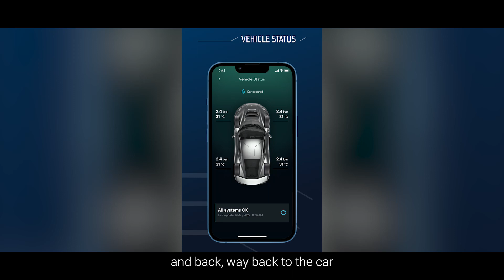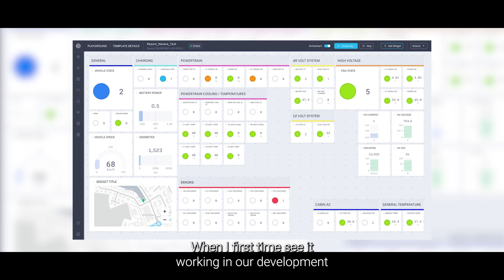Putting the Future of Connected Cars in the Fast Lane with MQTT | HiveMQ and Rimac Technology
HiveMQ helped Rimac Technology build a powerful connected car platform for the world's most prestigious car manufacturers. Watch this teaser video to hear Rimac explain how all they needed to do was send their data to HiveMQ and now the sky is the limit for elevating their product.